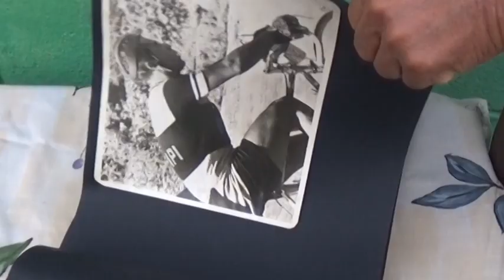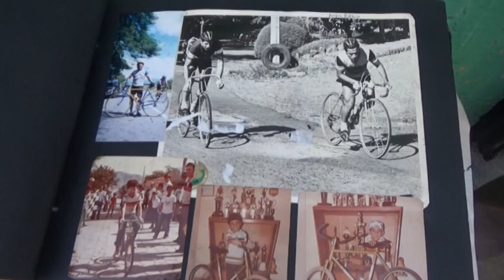CICLISTA SALVADOREÑO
EL CORAJE,DICIPLINA Y VALENTIA LO DESTACARON EN EL DEPORTE DEL CICLISMO.